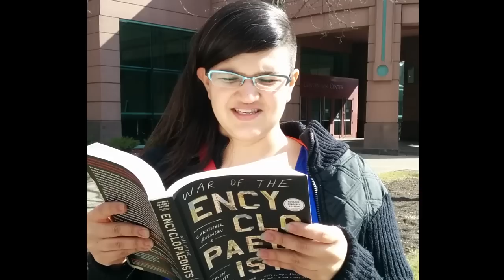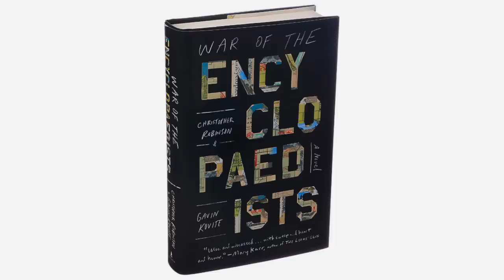War of the Encyclopaedists: Horrifying or Moving?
War of the Encyclopaedists is a collaborative novel written by Christopher Robinson & Gavin Kovite. One of the most anticipated debuts 2015, the novel has already received great press from the New York Times, Wall Street Journal, and Esquire.

From the book jacket:

On a summer night in 2004, prepping for another blowout party in the arty Seattle enclave of Capitol Hill, Mickey Montauk has just learned that he won't be joining his best friend, Halifax Corderoy, for grad school in Boston. Global events have intervened, and Mickey's National Guard unit will soon deploy to Baghdad. But before he can make this stunning revelation, events spiral out of control; in the bleary-eyed dawn, Mickey and Hal glimpse their radically altered future, the start of a year that will transform them both.

Months later, Mickey struggles to lead his platoon safely through an increasingly violent and confusing war. In Boston, Hal finds himself unable to play the game of intellectual one-upmanship with the ease of his new classmates. But even when Hal and Mickey are thousands of miles apart, two young women—driven and outspoken Tricia and capricious, bohemian Mani—link the friends in new and complex ways.  As romantic complications develop, the four of them find that cool irony and youthful self-regard cannot insulate them from the damages of love and conflict and the messiness of living. As Mickey and Hal’s lives move further away from their shared dream, they keep in touch by editing a Wikipedia article about themselves: absurd and humorous updates that morph and deepen throughout the year, culminating in a document that is both devastatingly tragic and profoundly poetic.

Fast-moving and compulsively readable, War of the Encyclopaedists beats with the energetic pulse of idealistic youth on the threshold of adult reality. It is the vital, urgent, and utterly absorbing lament of a new generation searching for meaning and hope in a fractured world.